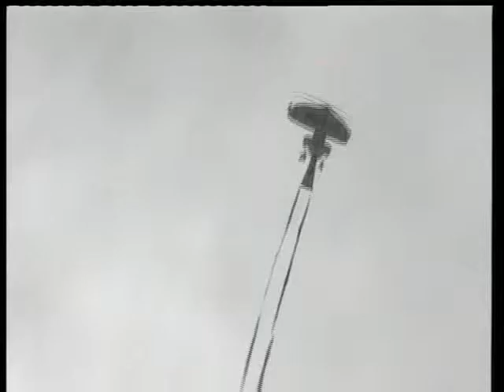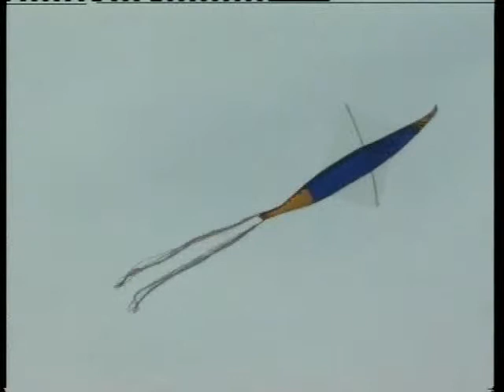Kite 08 12 2014